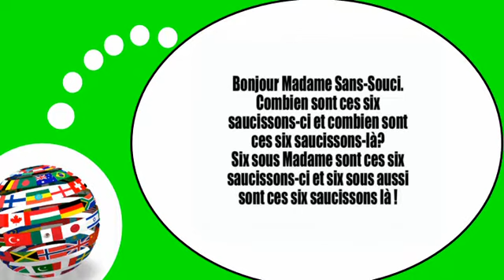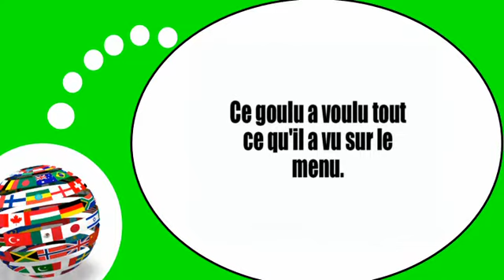Video lezione francese = Scioglilingua # 2